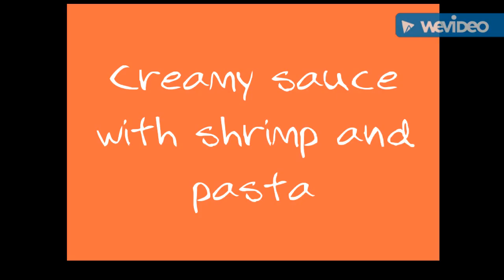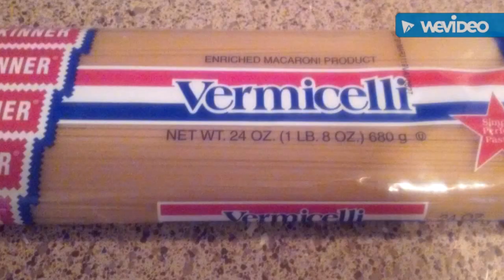Creamy shrimp sauce with pasta.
Delicious Cream sauce with shrimp and bell peppers and pasta.